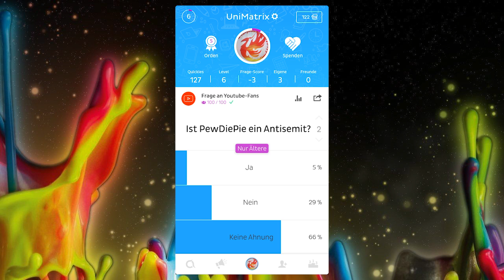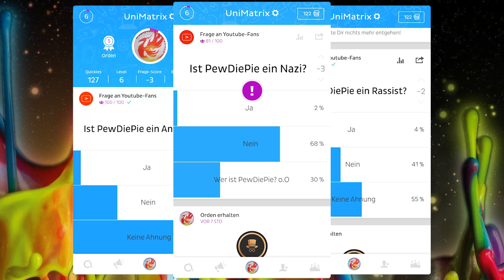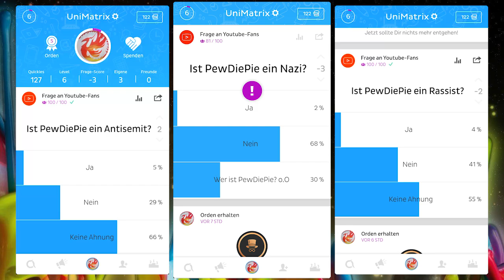▶️️ Ist PewDiePie ein Antisemit , Rassist und Nazi ? 😕 ✅Mini Umfrage✅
Drei Mini Umfragen:
.) Ist PewDiePie ein Antisemit?
.) Ist PewDiePie ein Rassist?
.) Ist PewDiePie ein Nazi?